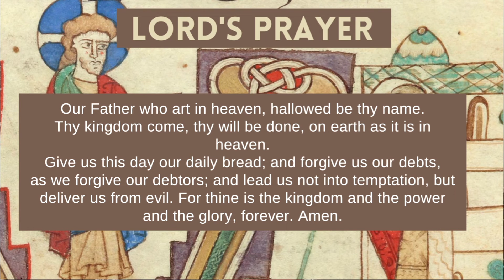Installation of Elders at Palma Ceia Presbyterian Church Jan. 30, 2022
11am Service
Class of 2024 Elders: Bennett Barrow, Burk Clark, Alan Fisk, Jennifer Galloway, Chris Givens, Arwen Guida, Allison Jennewein, Ryan Little, Deon McFayden, Nathaniel Pieper, Kelly Smith, and Susan Stern